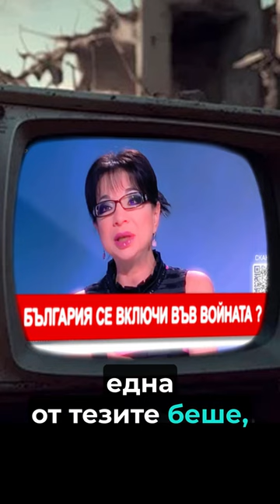Костадин Костадинов за ДИПЛОМАЦИЯТА НА СИЛАТА